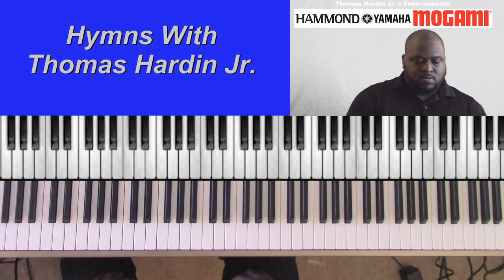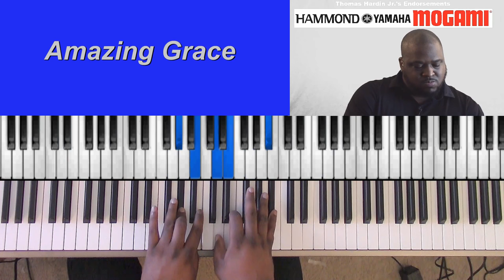Hymns With Thomas Hardin Jr. (Amazing Grace)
New DVD now available
Instructor: Thomas Hardin Jr.
Vocalist: CeCe Dunn